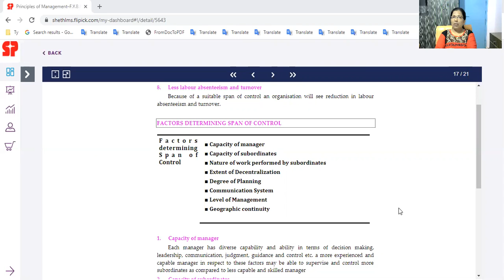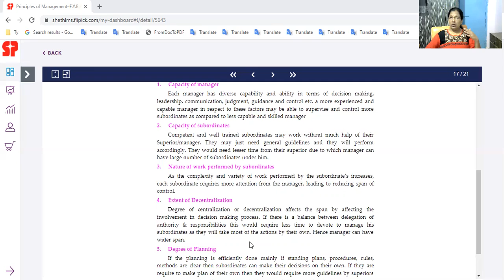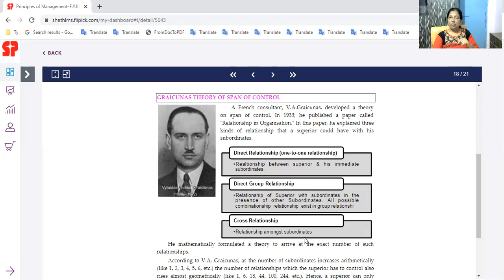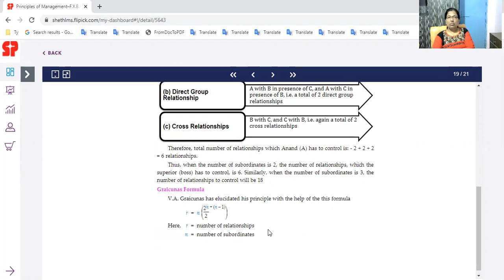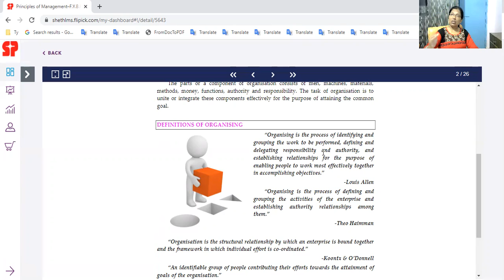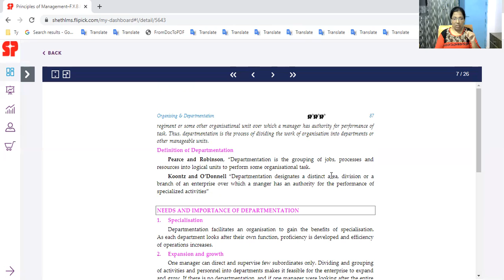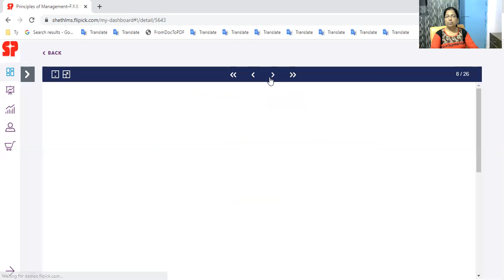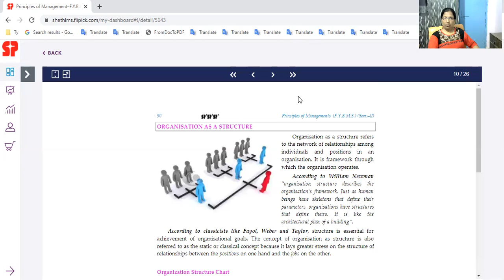R FYBMS SEM II PRINCIPLES OF MANAGEMENT 26 FEB 2021 PART 8